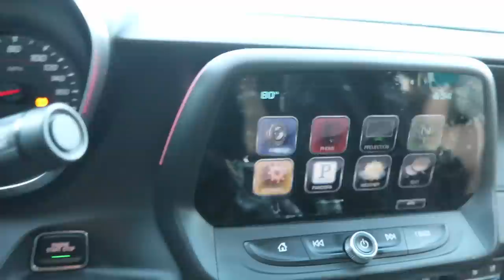TOM BRADY WAS ON MY FLIGHT TO FLORIDA!! (I sat next to him!)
This was so awesome!! I got to meet him, talk to him, and get his AUTOGRAPH!!!
I wish Logan would have flown with me!

- LoganThirtyacre
- TitoTotters
- BlizzardandSnow